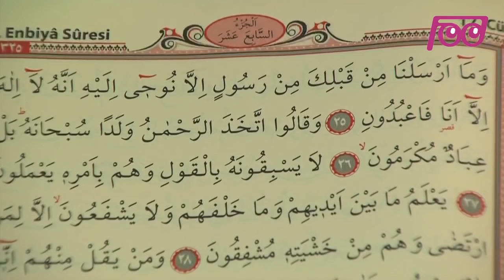Infodrom: Ramazan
Ob petkih zelo verni kristjani ne jedo mesa. Če se odpovedujemo hrani, pa tudi čemu drugemu, rečemo, da se postimo. Postijo pa se tudi muslimani in prav ta mesec.
Obeležujejo namreč ramazan, to je čas, za katerega verjamejo, da je Alah preroku Mohamedu začel razodevati muslimansko sveto knjigo Koran. Več o ramazanu pa so nam povedalu mladi obiskovalci islamskega centra Ljubljana.